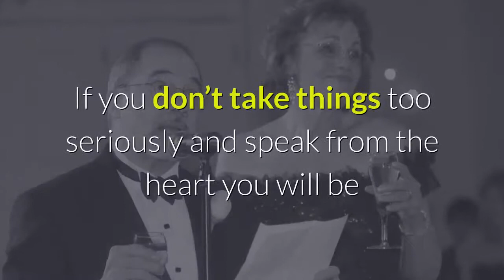The Wedding Guide UK - Wedding Advice - Speeches